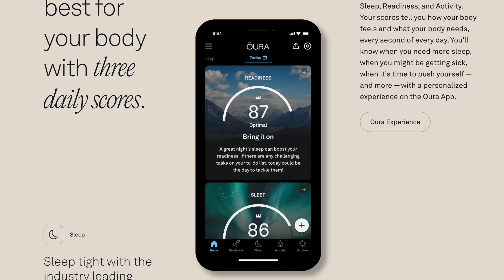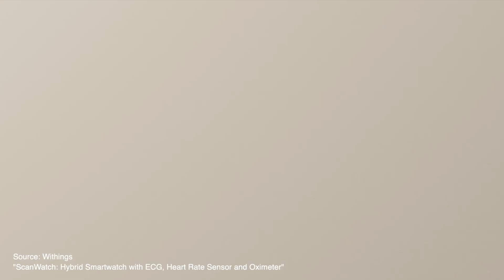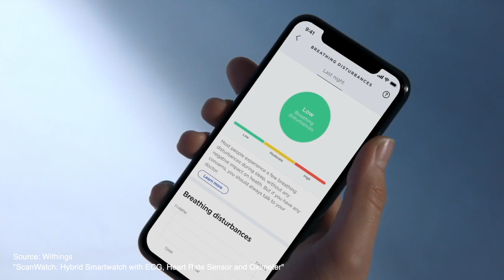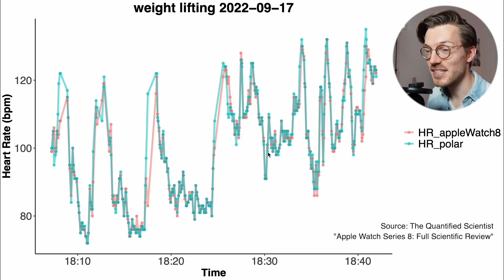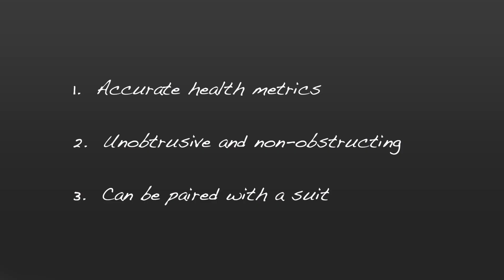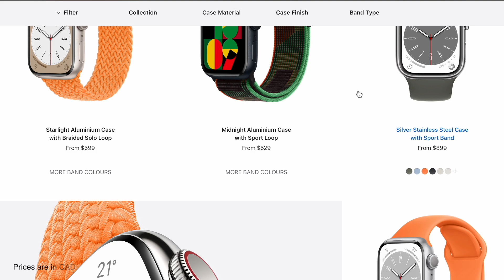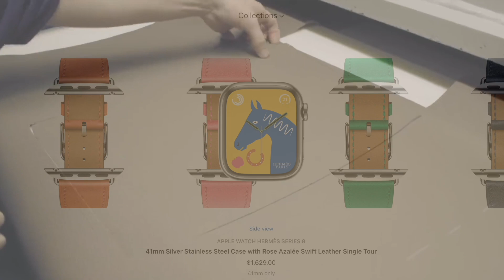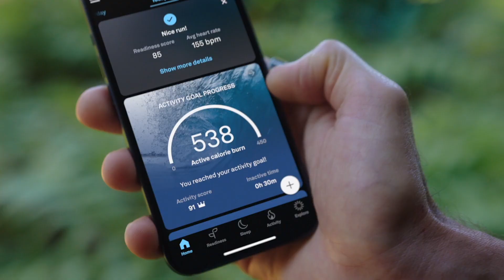Why I bought a Series 8 Apple Watch Hermès + Unboxing (ft. Oura Ring and Withings ScanWatch)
This is a bit of a different video for me, and a different topic, but I thought it might be of interest to someone. I also thought it would be fun to make something different (I recently purchased FCP and I've been slowly learning how to use it). At this point, I’m not even sure what my YouTube channel is really about, but I know it won’t be health and activity trackers or wearables. At least, I don’t think it will. This was just a one off.

Oh, and the video description: so, this is a video explaining my purchase of a Series 8 Apple Watch Hermès edition (I sort of feel like I need to explain and justify the purchase to myself as well). I spent several months considering different health and fitness trackers and eventually settled on this new Apple Watch. And I thought, maybe, the mental debates I was having over what would be the best product for me would be of interest to others. Hence: this video.

Most of the actual video content is taken from other sources, which I have referenced both in the video and below.

Chapters:
00:00 Intro
01:10 Past Apple Watches
03:45 Ōura Ring
06:11 Withings ScanWatch
08:35 Apple Watch Series 8 Hermès
11:35 Unboxing
14:00 In Summary (ie. TL;DR)

Video Sources (in order of appearance):
- Apple. (2014). "September Event 2014"
- Oura. (2021). "Introducing the Oura Ring Gen3"
- Oura. (2022). "Features of the Oura Ring Generation 3"
- Withings. (2020). "ScanWatch: Hybrid Smartwatch with ECG, Heart Rate Sensor and Oximeter"
- The Quantified Scientist. (2021). "Withings Scanwatch: Scientific Heart Rate Test (One Year Later)"
- The Quantified Scientist. (2022). "Apple Watch Series 8 : Full Scientific Review"
- Apple & Hermès. (2016). "Free Hands"
- Apple. (2014). "September Event 2022"
- Hermès. (2018). "The Tardoire's leather factory takes root in the local community"
- Apple. (2016). "September Event 2016"